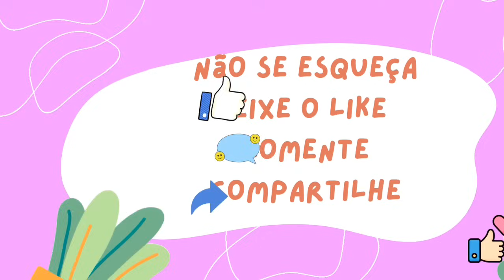Chegou meu colchão e fiz tortinha de milho para o almoço